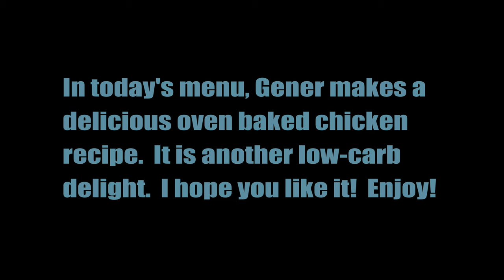Delicious Baked Chicken Recipe - Low-Carb Keto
Gener once again makes a delicious meal.  This time it is a baked chicken recipe.  It is low-carb, keto and protein packed goodness! Try it out and see for yourself on why this recipe is so yummy for your tummy!